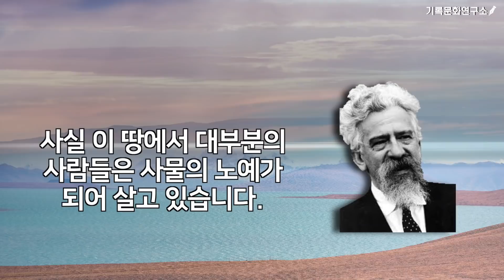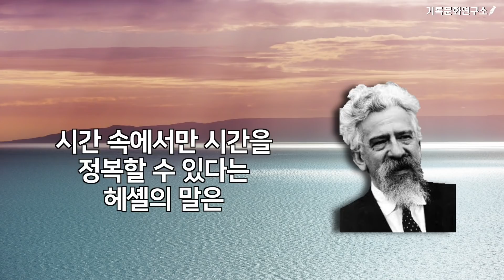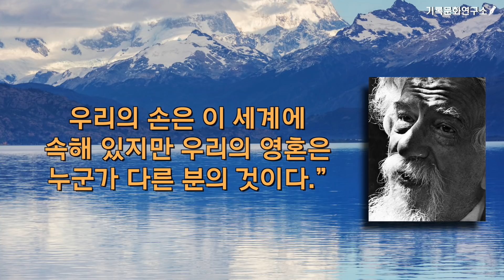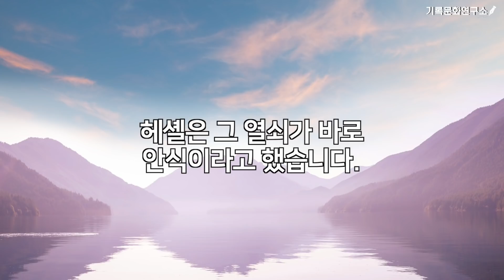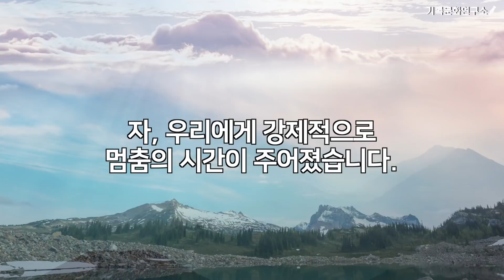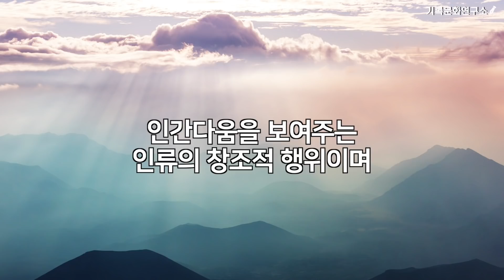[안식, 코로나바이러스를 이기는 힘]아브라함 헤셀- 멈춤의 시간을 안식의 시간으로 전환하자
서울시는 코로나바이러스를 막기 위한 강화된 사회적 거리두기 2단계 기간인 8월 30일부터 9월 6일까지 일주일간을 1000만 시만 멈춤 주간으로 선포했습니다. 코로나바이러스와의 전쟁에서 배수의 진을 치는 심정으로 적어도 일주일간은 모든 약속을 취소하고 집에 있어달라고 시민들에게 호소했습니다. 정은경 중앙방역대책 본부장은 “더 물러설 곳이 없다는 심정으로 앞으로 한 주간 거리두기 실천 등으로 지금의 위기 국면을 전환하는 데 함께 해달라”고 요청했습니다. 전 국민들이 멈춤과 그침, 흩어짐의 삶을 살아야 한다는 것입니다. 한두 명도 아니고 전 국민이 비자발적인 멈춤의 삶을 살아야 한다니 정말 놀라운 일이 아닐 수 없습니다.
그런데 어차피 일주일, 어쩌면 더 긴 나날을 우리가 멈춤을 삶을 살아야 한다면 이 기간을 잃어버린 시간, 결핍의 시간이 아닌 다른 창조적이고 긍정적 에너지의 시간으로 삼아야 하지 않을까 싶습니다. 그것은 이 멈춤의 기간을 우리의 안식의 시간으로 삼는 것입니다. 열심히 일하며 살아온, 그래야 살 수 있는 우리에게 안식은 너무 머나먼 사치스런 단어 같지만 어차피 우리 모두에게 멈춤의 시간이 주어졌습니다. 이 멈춤의 시간을 안식의 시간으로 치환하면 우리에겐 생각지 못했던 크나큰 유익이 있을 것 같습니다.

저명한 유대교 랍비 아브라함 요수아 헤셸은 안식일의 중요성을 아주 강조한 분입니다. 그는 1951년 발간된 ‘안식’이란 책을 통해 “안식(일)은 삶의 막간이 아니라 절정”이라고 했습니다. 헤셸은 안식일을 문명을 뛰어넘는 기술이라고 말했습니다. 지금 코로나바이러스는 앞으로 백신이 만들어지면 막을 수 있겠지만 잠시 동안 우리 인류의 문명으로도 막지 못하는 막강한 대적입니다. 이것을 이기기 위해서는 ‘문명을 뛰어넘는 기술’이 필요합니다. 헤셸에 따르면 그 기술이 바로 안식입니다. 그는 “문명이 살아남으려면 안식(일)이 필요하다”면서 “물질에 예속되지 않고 살기 위해선 내적인 해방을 쟁취해야 하는 데 그 쟁취를 위해 씩씩하게, 끊임없이, 은밀히 싸워야 한다”고 했습니다.

우리에게 강제적으로 멈춤의 시간이 주어졌습니다. 너무나 괴로운 분들이 많으실 것입니다. 그럼에도 이 멈춤의 시간을 그저 고통가운데 빨리 보내려고만 하지 말았으면 좋겠습니다. 어차피 주어진 멈춤의 시간을 안식의 시간으로 전환한다면 이 시간은 공간과 사물을 뛰어넘는 순간이 될 것이며 막간이 아니라 우리 인생의 절정이 될 수 있을 것입니다. 안식과 함께 기적이 옵니다. 이 멈춤의 시간, 안식의 시간이 끝났을 때, 대한민국 전 국민들에게 기적 같은 평안이 임하길 바랍니다.
따라서 안식이야말로 이 코로나바이러스 시대에 인간다움을 보여주는 인류의 창조적 행위이며 지독한 바이러스에 대한 인간의 짜릿한 복수라고 할 수 있습니다.